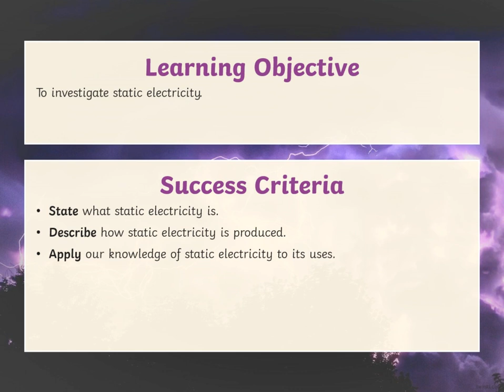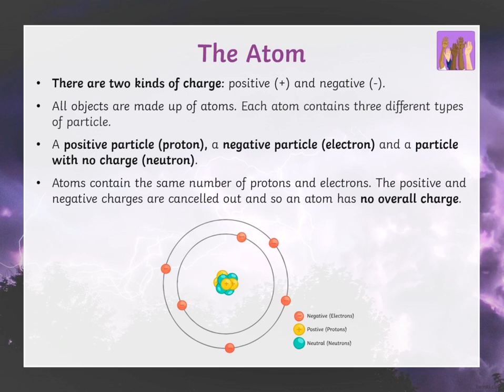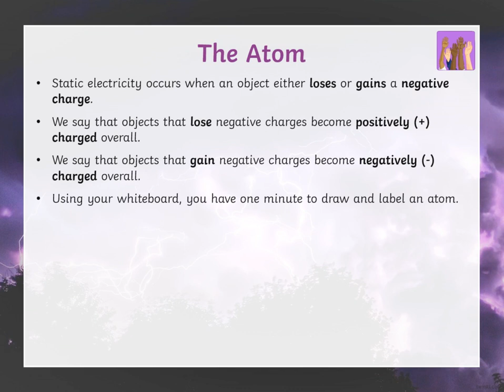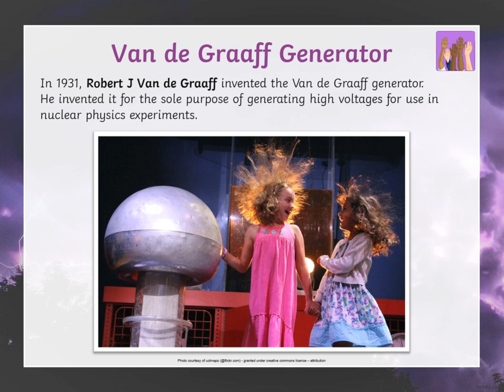Static Electricity - Grade 7 - By Ms. Kathrene Musallam